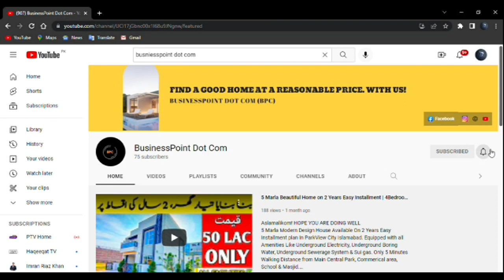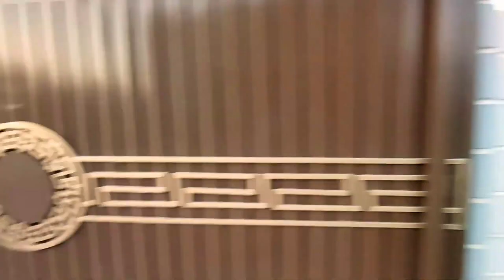7 Marla Beautiful House 🏡 For Sale in Sector F-18 Islamabad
Aslamalikom! HOPE YOU ARE DOING WELL

Here You Will Find the Latest - Models of Houses,
Brand New Houses, Fully Furnished & Non-Furnished Houses,
Furniture & Interior Designs And Much More.

PRICE : 2cror 80lac ( Pkr )